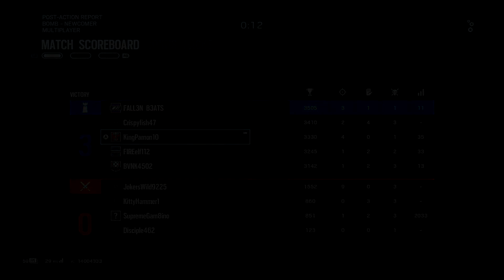Story Time | My First Kiss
We got a spicy one right here man. This time around i'm talking about how young me got his first kiss yesirrrrrrrrrrrr!

Stay updated with me on:
|Song: Ghost|
|Produced By: Lytton Scott|
|Song: Riot |
|Produced By: Tyde|

Xbox GamerTag: FALL3N_B3ATS